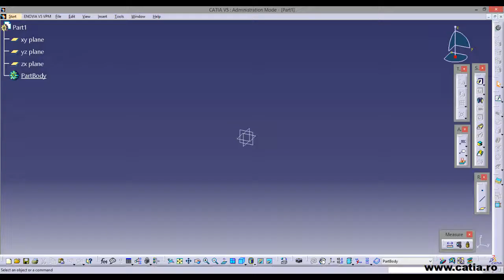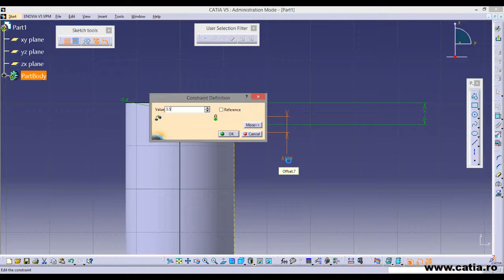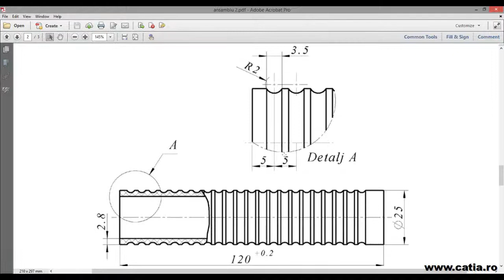How to create a mechanical part using CATIA Part Design 37